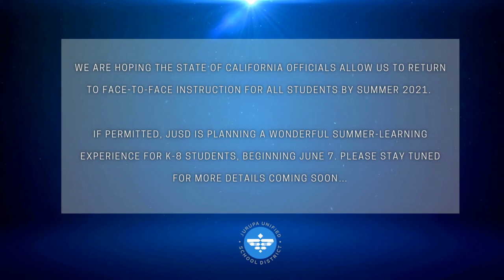LEAP K-8 Summer Program (Learning Engages All Possibilities), Jurupa Unified School District